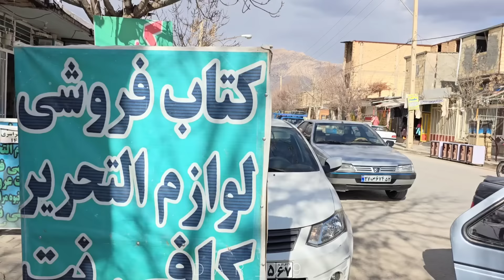Shopping in the city: Rasoul and Narges measures against the winter cold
In this video, Narges and Rasoul, accompanied by their two young children, head to the city due to the forecast of rain for the next day. They purchase a carpet, an oil heater, children's shoes, and window glasses. Upon returning home, they find that the architects have built a platform and plastered part of the walls. They then install the glasses, spread out the carpet, and install the heater, hoping for comfort and tranquility in their new home.